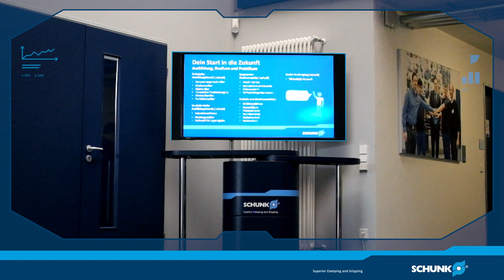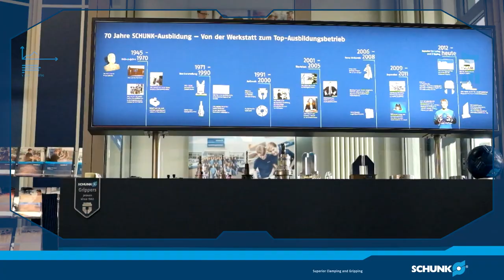Das SCHUNK-Ausbildungszentrum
Das Ausbildungszentrum der Firma SCHUNK am Standort Lauffen am Neckar stellt sich vor.
Erhalten Sie Einblicke was es bedeutet, beim Kompetenzführer für Greifsysteme und Spanntechnik, eine Ausbildung in verschiedenen Berufen zu absolvieren.